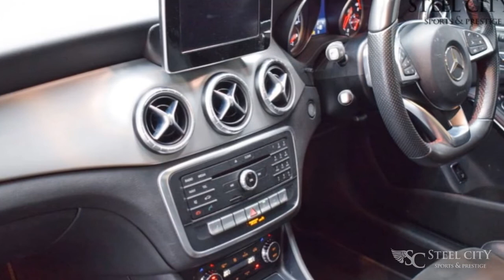2017/67 Mercedes CLA220 CDI 2.2L CLA 220 D AMG LINE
** BIG SPEC WITH FULL MERCEDES HISTORY ** HD IMAGES, SERVICE HISTORY LISTINGS, FINANCE QUOTES AND SECURE ONLINE FINANCE APPLICATION AVAILABLE VIA OUR WEBSITE **

** WARRANTY SUPPLIED FREE OF CHARGE **

Steel City are pleased to offer this stunning BIG SPEC 1 OWNER UK car that comes with a perfect service history for your peace of mind when purchasing this car.

SPECIFICATION:
Upgrades - Garmin Map Pilot Navigation System, Reversing Camera with Parking Guidelines - 180 Degree View, 18in Alloy Wheels - AMG Multi-Spoke Design in High-Gloss Black with High-Sheen Finish, Panoramic Sliding Sunroof, Mirror Package, Heated Front Seats, Memory Package.